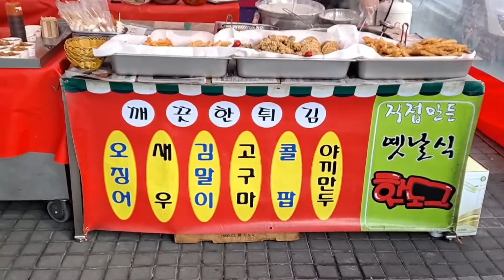떡볶이 순대 맛집!/장사랑떡볶이(상도동 더샵2차 113동 푸드트럭:수요일만옵니다!)/Tteokbokki restaurant/Korean street food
부부사장님 오일장 쌍문동등 다니십니다